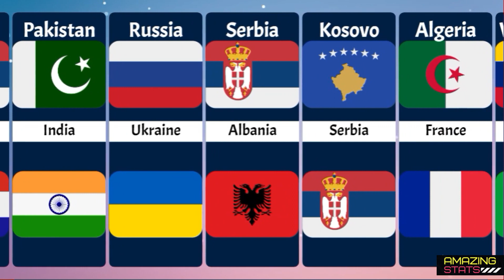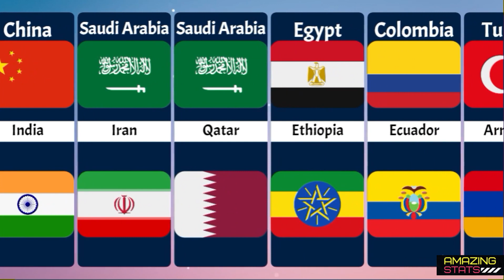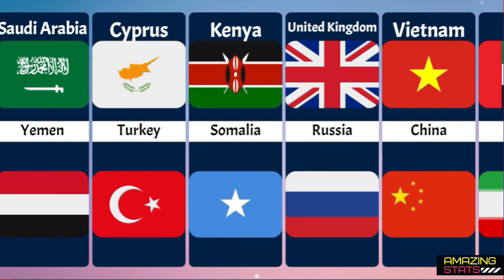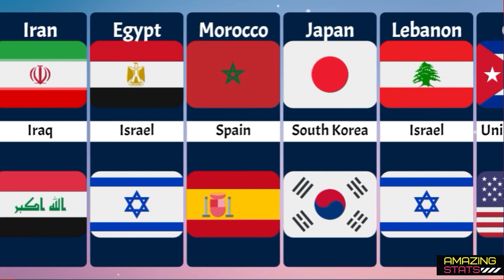Countries That Hate Each Other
Explore the intriguing world of international conflicts and strained diplomatic ties in our latest YouTube video, "Countries that Hate Each Other." This video provides a thought-provoking examination of nations with deep-seated animosities and the factors that fuel their mutual dislike. We unravel historical tensions, geopolitical complexities, and contentious issues that continue to shape the dynamics between these countries. Join us as we navigate through the intricate landscape of international relations to better understand the animosities and rivalries that persist in our ever-changing world.